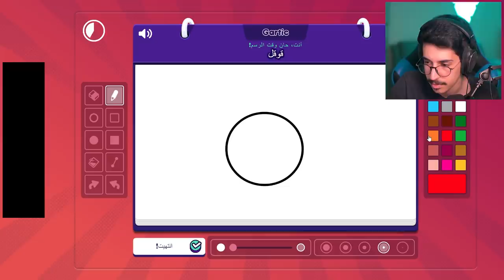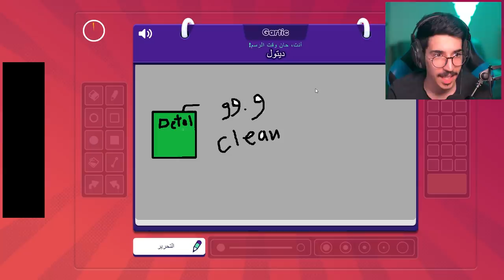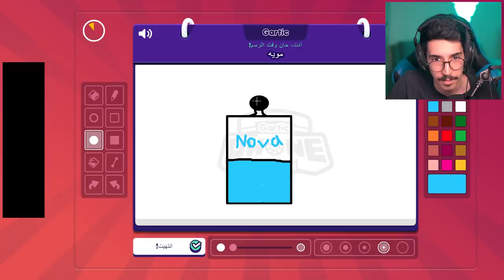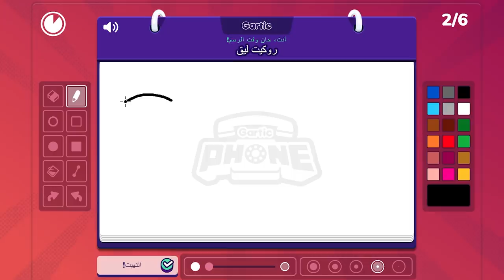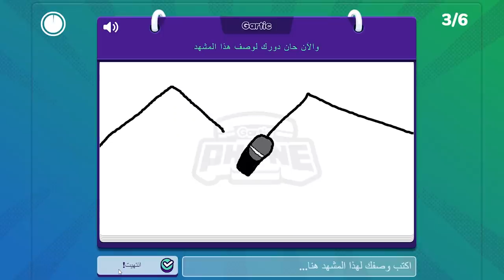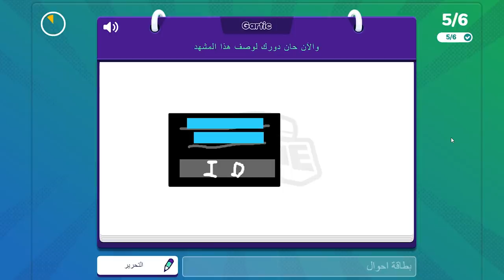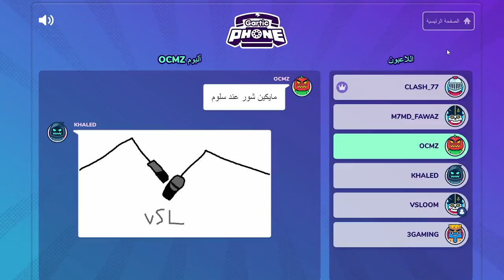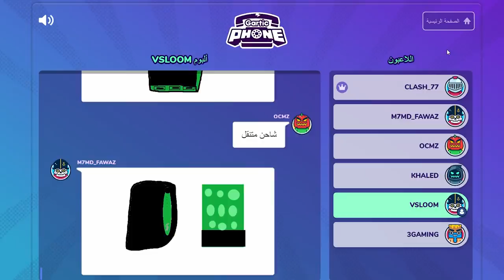لعبة الرسم والتوقع مع اليوتيوبرز 🤣💔 || Gartic Phone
instgram : vSLooM
Steam : vSLooM & vSLooMx